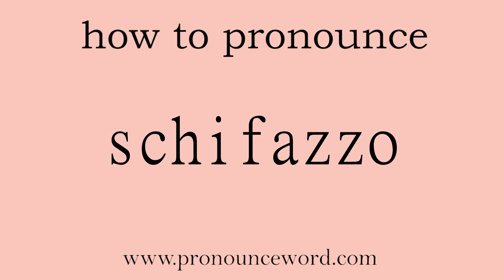schifazzo. How to pronounce the english word schifazzo .Start with S. Learn from me.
Follow me!Learn from me how to pronounce the english word schifazzo.This video shows you how to pronounce the English word schifazzo .